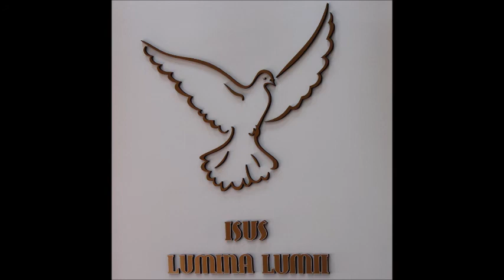10.01.2016 Biserica Penticostală Semlac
2 Împărați cap. 4:1-7  - fratele Călin Turc